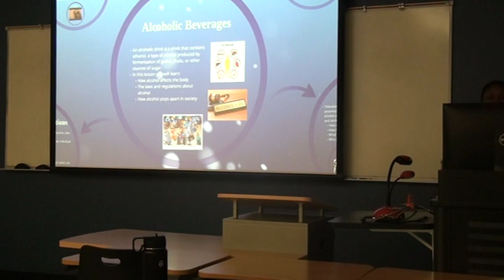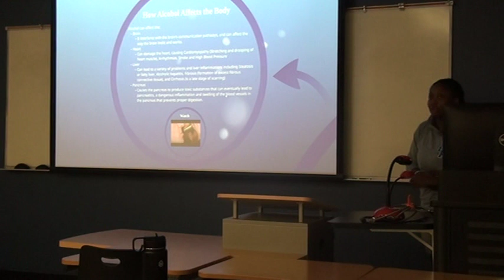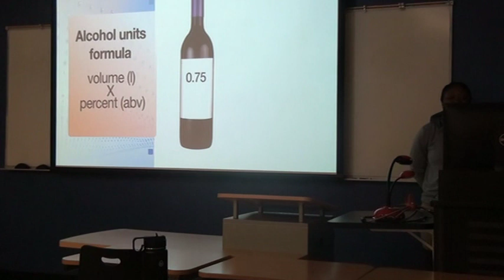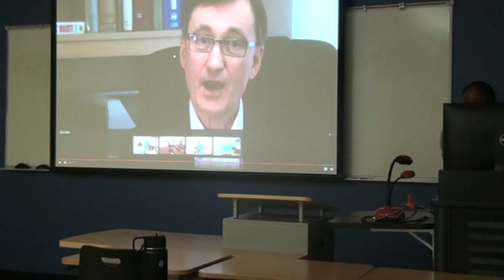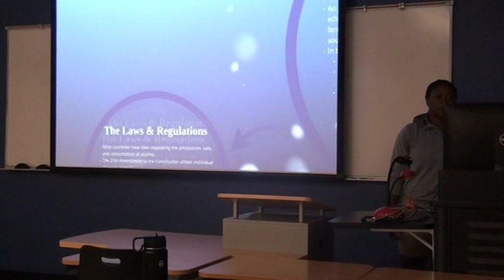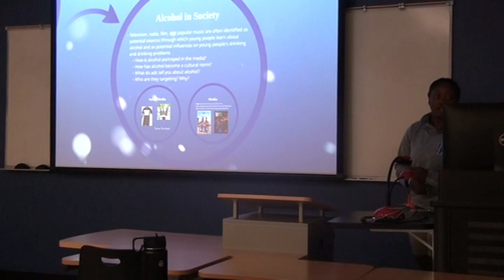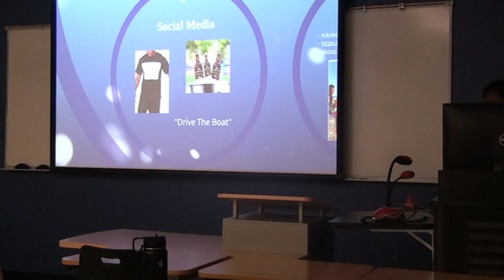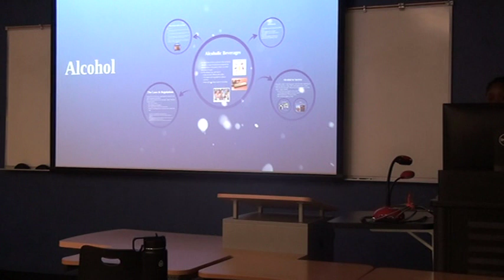Kameron Roach KHP 430